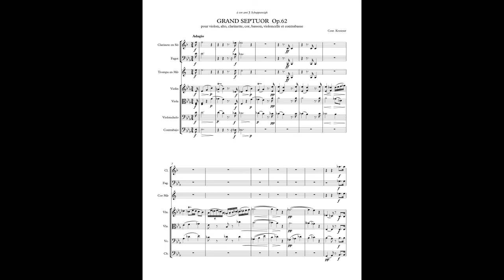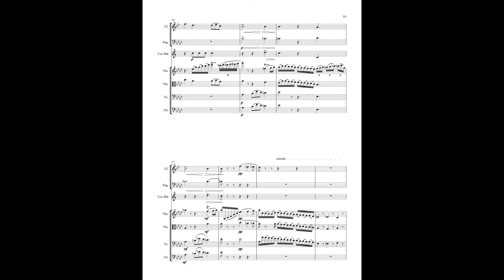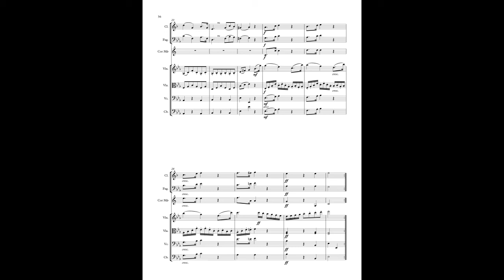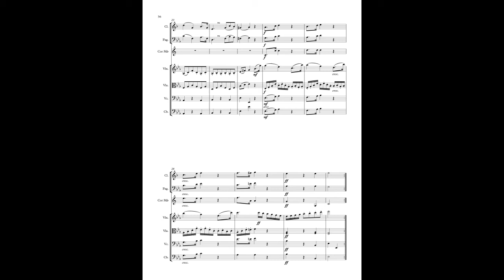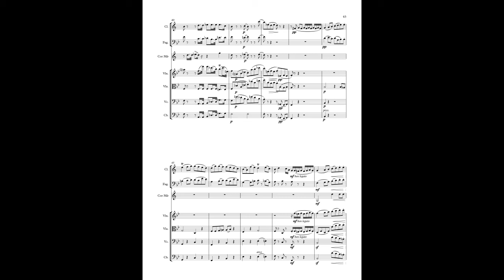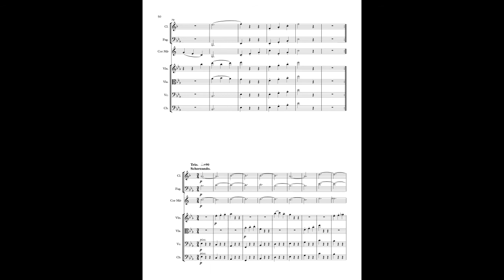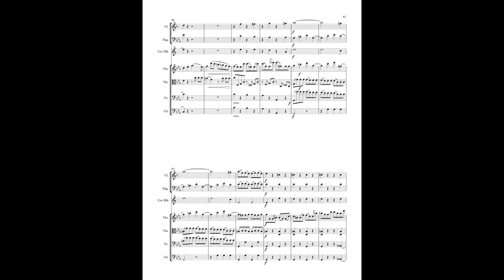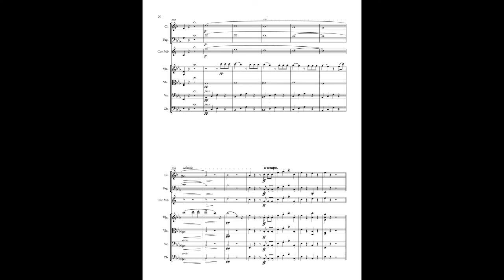Conradin Kreutzer – Grand Septuor (clar, basson, cor, vln, alto, vcl & contrebasse)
Conradin Kreutzer (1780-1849) – Grand Septuor pour clarinette, basson, cor, violon, alto, violoncelle et contrebasse, en mi bémol majeur, op. 62

The Nash Ensemble